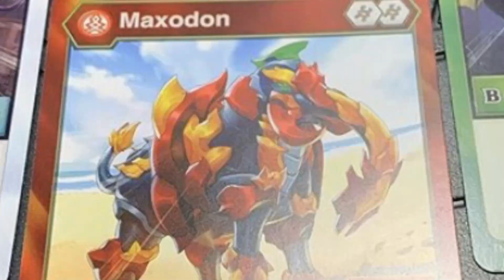BakuTalk Analysis Phaedrus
In this episode of BakuTalk Analysis, we talk about Phaedrus!

Clips and audio used:

Music from Super Mario World "Athletic"